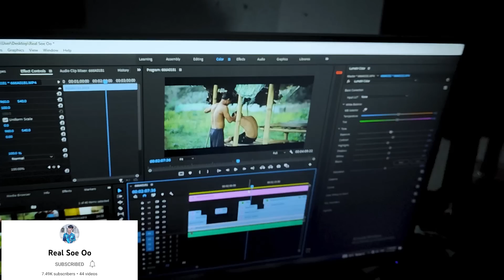He Will Back With Life Song